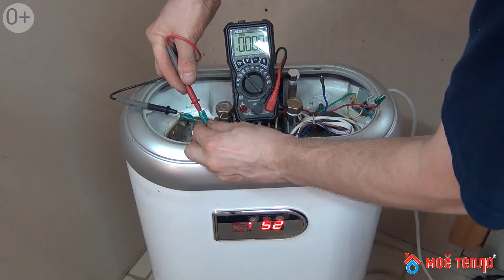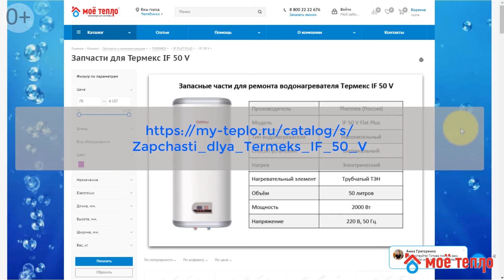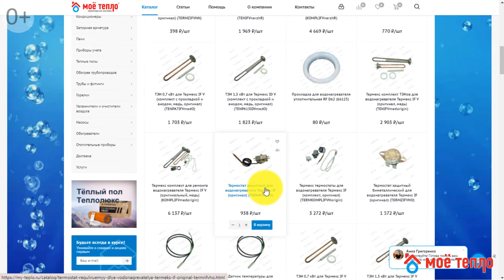Ремонт водонагревателя Thermex IF 50 V : замена ТЭНа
Сегодня к нам поступил водонагреватель Термекс if 50 V, с жалобой на то, что он стал плохо нагревать воду.

В этом видео:

00:50 Как отремонтировать водонагреватель Thermex IF 50 V в домашних условиях: снимаем крышку
00:55 Ремонт водонагревателей Термекс IF 50 V: визуальный осмотр
01:15 Ремонт водонагревателей Термекс IF 50 V своими руками: обнаружение поломок
03:00 Водонагреватель Термекс IF 50 V устройство и ремонт: осматриваем датчики температуры
03:20 Ремонт водонагревателя Thermex IF 50: проверка ТЭНов тестером
04:40 Как отремонтировать водонагреватель Thermex IF 50 V: снимаем ТЭНы
07:05 Ремонт водонагревателя thermex if 50 v: проверка ТЭНа тестером
08:15 Накопительный водонагреватель: замена ТЭНа
09:25 Электрический водонагреватель: восстанавливаем обгоревший контакт
11:30 Thermex ремонт: проверяем выход напряжения
12:30 Ремонт термекс: подсоединяем контакты
13:00 Собираем водонагреватель Thermex 50 V

Сегодня мы произведём ремонт водонагревателя thermex if 50 v. Начнём мы с осмотра водонагревателя thermex, для этого снимаем с него крышку и сразу видим, что у одного из ТЭНов нарушена герметизация, а у другого обгорел  контакт. Также на самой крышке видны следы от высохшей воды. Причиной этому стало нарушение герметизации, которую мы обнаружили.

После этого осматриваем датчики температуры. Оба датчика в порядке. Теперь с помощью тестера проверим ТЭНы на наличие пробоев. Показатели на первом ТЭНе не очень точные, а вот второй ТЭН явно поврежден.

Поэтому снимем оба ТЭНа, чтобы их осмотреть. Второй ТЭН как мы и предполагали сильно повреждён и нуждается в замене. А у первого никаких повреждений нет. Мы решили на всякий случай, ещё раз проверить его тестером. Но и вторая проверка ничего не выявила.

Для того чтобы произвести ремонт водонагревателя thermex if 50 v,  нам необходимо будет заменить ТЭН и восстановить обгоревший контакт.

Начнём с замены ТЭНа. Для этого вынимаем старый ТЭН и на его место устанавливаем новый и закручиваем его.

Теперь приступаем к восстановлению обгоревшего контакта. Зачищаем обгоревший участок и цепляем клемму. Затем оголённый участок изолируем с помощью термоусадочной трубки.

После чего проверяем выход напряжения с помощью тестера. Все показатели в норме. А значит накопительный водонагреватель thermex if 50 v полностью исправен. Подсоединяем все контакты на место и собираем электрический водонагреватель термекс.

Чтобы понять как отремонтировать водонагреватель Thermex IF 50 V в домашних условиях, обязательно посмотрите наше видео полностью. А также на нашем канале вы можете увидеть не только ремонт водонагревателей Термекс IF 50 V,  но и любых других моделей.

А все необходимые запчасти вы можете купить в нашем интернет магазине мое тепло.